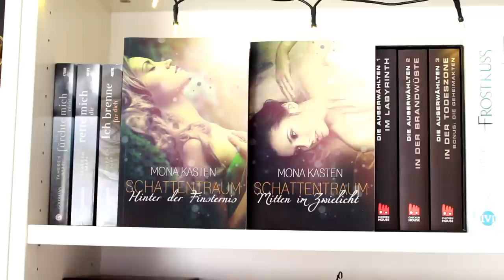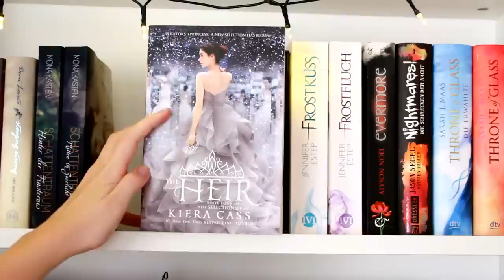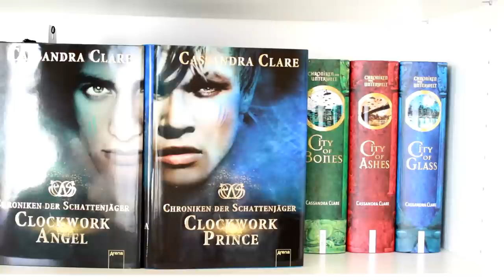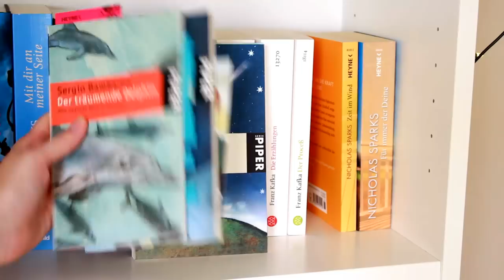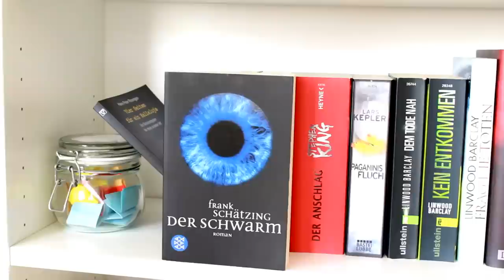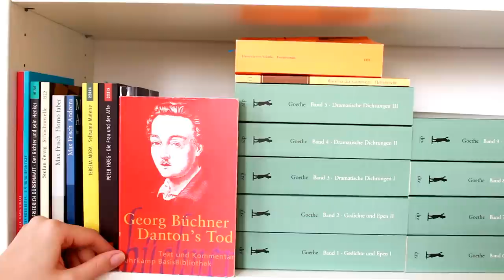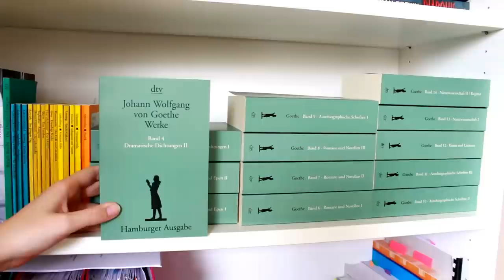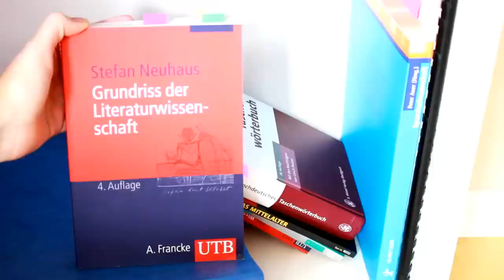Mein BÜCHERREGAL ♥︎ Teil 2 | Maren Vivien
In diesem Video zeige ich euch Teil 2 meines Bücherregals!
Ihr bekommt eine kleine Bookshelf-Tour und ich hoffe das Video gefällt euch!
Die Regale sind übrigens die Billy-Regale von IKEA :)

SCHON GESEHEN?